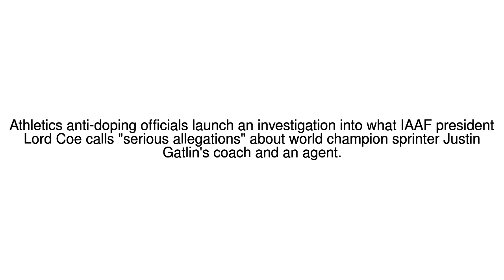News Update US sprinter's coach and agent probed 19/12/17